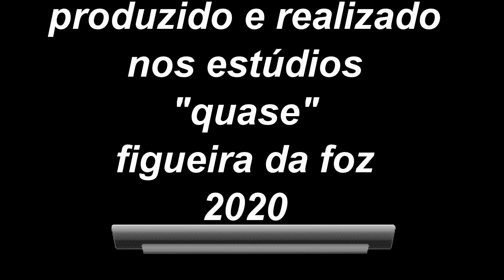"Nova carta aos psiquiatras:" de joão damasceno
do livro "Corpo Cru"

biografia

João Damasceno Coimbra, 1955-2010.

Licenciado em História pela Universidade de Coimbra, iniciou a sua vida profissional como professor do ensino secundário em Angola. Voltou para Portugal onde deu aulas em várias localidades em todo o país, inclusive nos Açores.

A sua obra foi composta e impressa na tipografia da família, salvo o Retrato do Artista Quando Jovem aos Pés da Rainha Santa Isabel.

bibliografia

Obra publicada: 1983, Corpo Cru, Fenda; 1985, Alma-Fria, Sketches Policiários, Fenda; 1986, Cinco Suicídios, Fenda; 1989, Retrato do Artista Quando Jovem aos Pés da Rainha Santa Isabel, Fenda; no prelo, Carta de Probabilidades de Erosão Celeste, Tipografia Damasceno